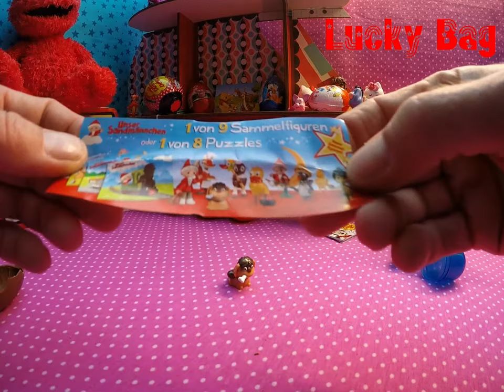Unser Sandmännchen Überraschung Schokoei Kinder Üei 4K KIKA SURPRISE EGG unboxing Germany eggs Sandm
Unser Sandmännchen Überraschung Schokoei Kinder Üei 4K KIKA SURPRISE EGG unboxing Germany eggs Sandmann Üeier auspacken :)